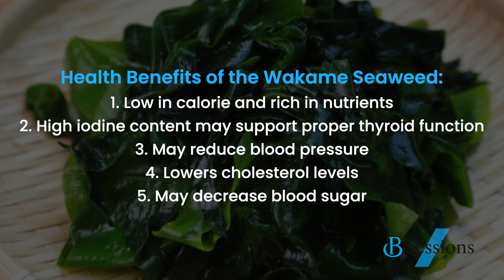B Sessions # 6 | 5 Steps to Create Your Own Wakame Salad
Craving for a Healthy meal? Try creating your own Wakame Salad in just 5 easy steps

B Sessions is an online series of Belmont Hotel Manila featuring tips and tricks in creating simple food and drink recipes, plus other informative topics you can try at the comforts of your own home, especially during this New Reality.

Belmont Hotel Manila
Newport Boulevard, Newport City, Pasay City
Metro Manila, Philippines